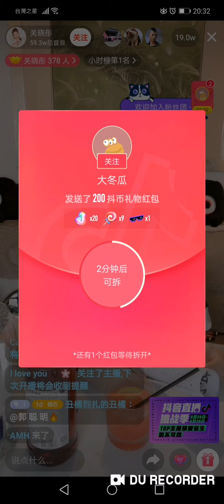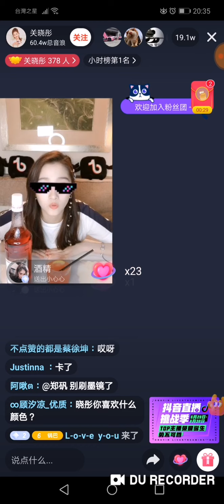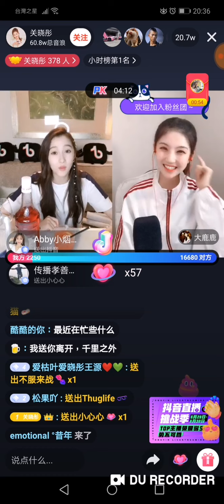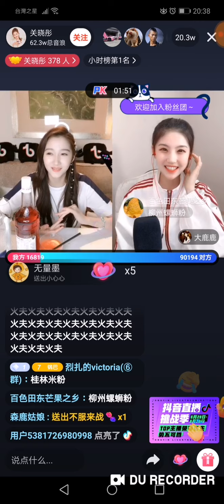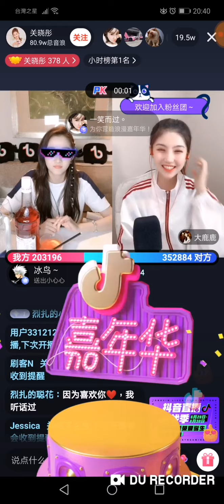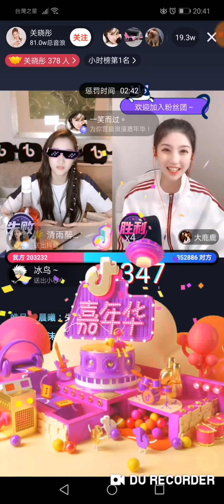생방송에서 중국 영화와 텔레비전 스타(抖音直播)